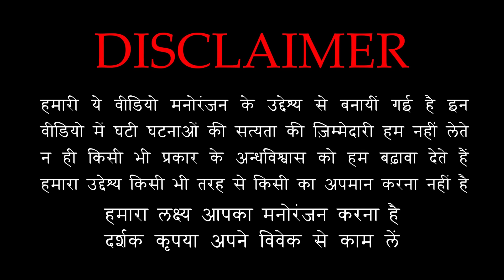चुड़ैल से सावधान वरना ये हो सकता है 😱😱 | Chudail Horror Story | Puneet Bhai